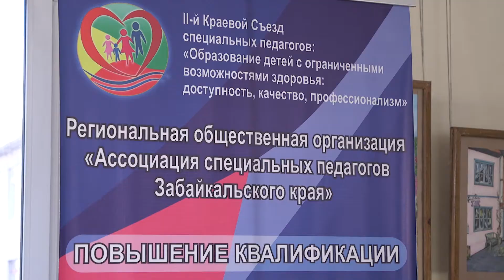250 педагогов–дефектологов собрались в Чите на профессиональную «перезагрузку»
Дефектологи   со всего Забайкалья собрались сегодня в Чите, чтобы поделиться опытом и получить консультации от ведущих специалистов в области коррекционной педагогики России. Почему особым учителям жизненно необходима перезагрузка, и какие местные методики в работе с детьми  можно смело транслировать на всю страну, узнавали мои коллеги.